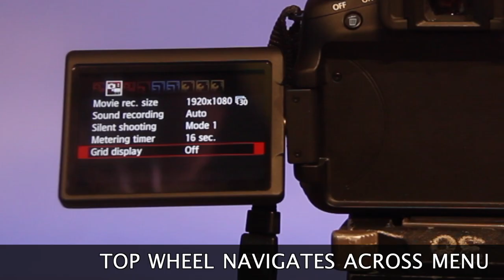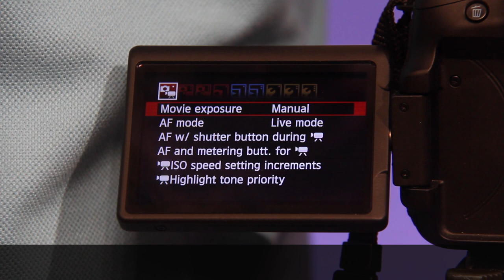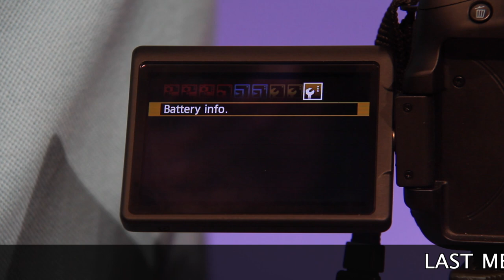A02 Canon 60D Movie Mode menu setup